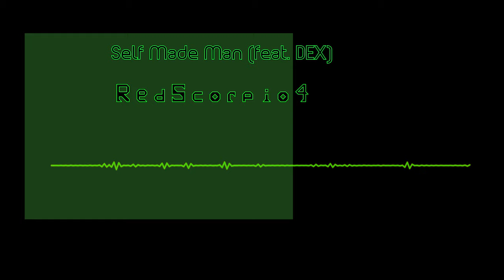【DEX】 Self Made Man【Vocaloid Original】 by RedScorpio4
Lyrics: RedScorpio4
Voice: DEX
Video: RedScorpio4

Lyrics:

 Self Made Man
Invisible Man
That the world ignores he exists

Self Made Man
Made in Mind
Staying hidden is staying safe

Self Made Man
Not that "real man"
Always pushed in an uncomfortable place

Self Made Man
Secret Man
Nobody knows what's inside

Self Made Man
Curiosity Man
Feelin' all alone in this mad world

Self Made Man
Kinky Mind
Would like a life like whatever men

Self Made Man
Wounded Man
Having silicon in his pants

Self Made Man
Fighting Time
Masculinity must be proved

Self Made Man
Failed Guy
Fighting for his peers existence

Built Man
Constructed One
Having more love to give than you